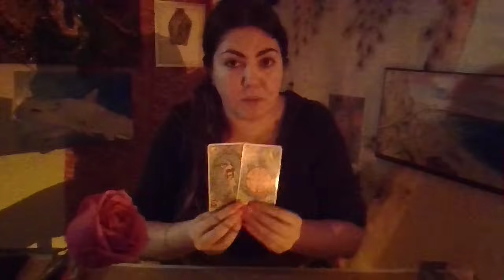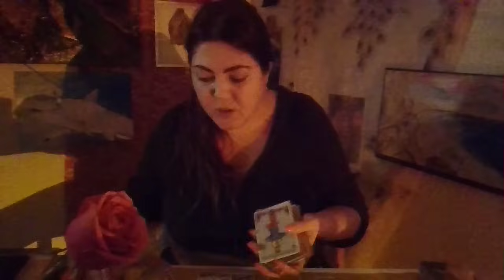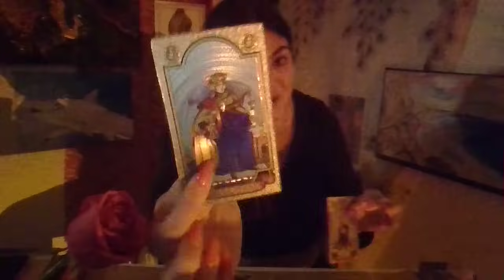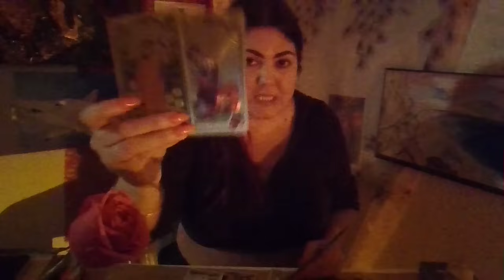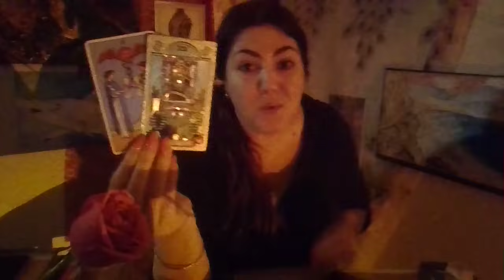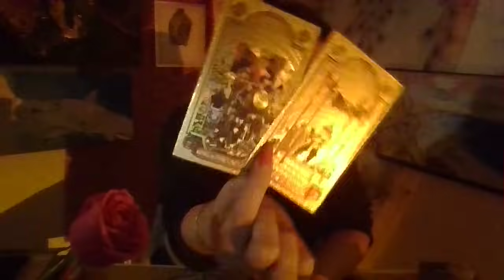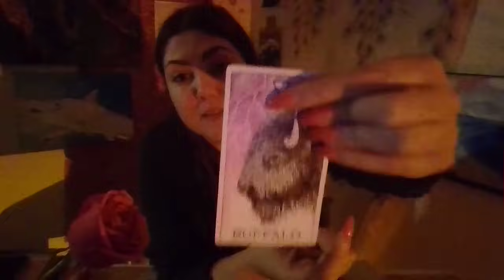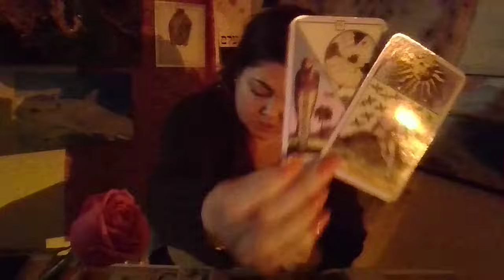LEO ♌NEW LOVE! 🩷DEEP EMOTIONS FOR YOU! YOUR MAYA ANGELOU MOMENT!✨IT IS POSSIBLE!✨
❤️💘💗✨ BLESSING AND TRUE LOVE FOR ALL THIS 2024 ✨💗💘❤️

I GREATLY APPRECIATE EACH ONE OF YOU! Wishing all of the Blessing this Universe can hold for each one of you!! ✨💘😊🌏

This video is for Leo Sun, Moon, Rising, and Venus!!! ☀️🌙✨

I have a book on Amazon called, One Light. The purpose of this book is to help all people manifest anything that they desire!!! I want to see everyone happy and healthy and loved and abundant!!! I have attached a link if you are interested below:

BE a believer!!! BE an Outcast!! !BE yourself!!! LOVE YOURSELF !!! THIS WORLD IS BLESSED TO HAVE YOU!

GREATNESS IS MEANT FOR YOU AND A BEAUTIFUL, HEALTHY LOVE!!! ❤️❤️❤️❤️❤️❤️❤️❤️❤️❤️❤️❤️❤️❤️❤️❤️❤️❤️❤️❤️❤️❤️❤️❤️❤️